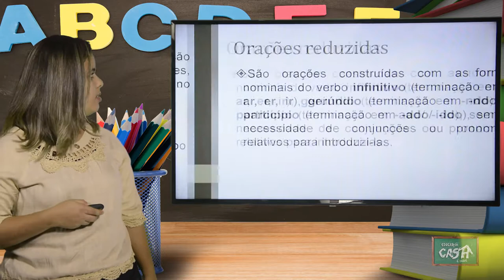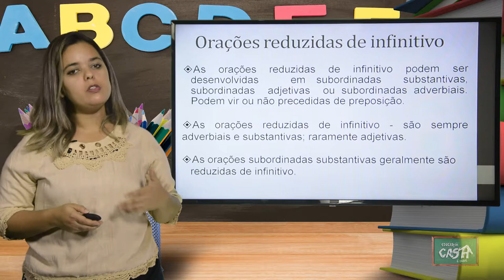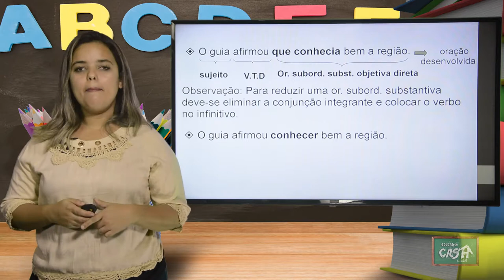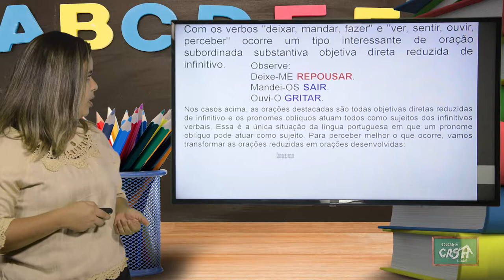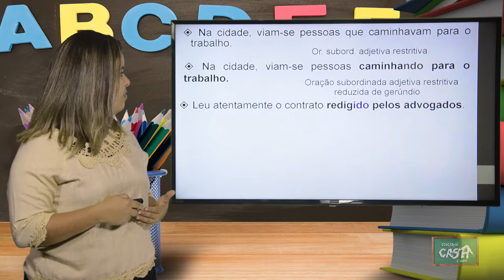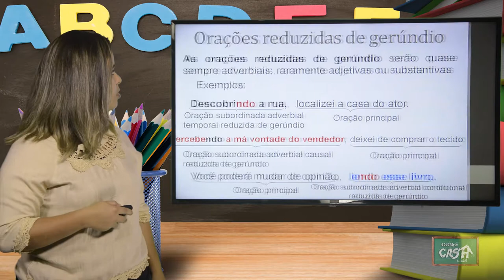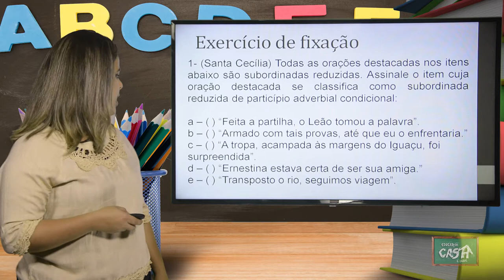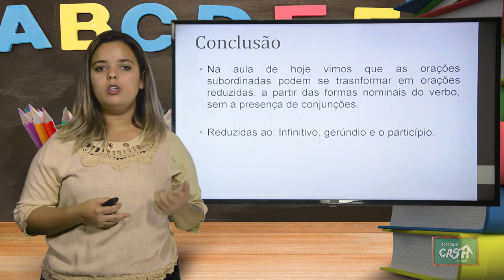9º ANO - II TRIMESTRE - PORTUGUÊS - AULA 1 - ORAÇÕES REDUZIDAS